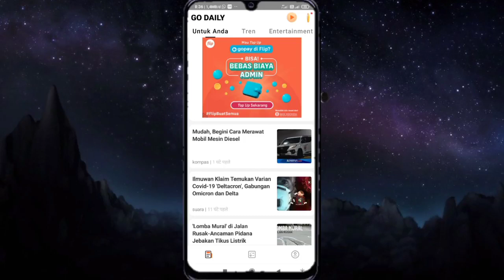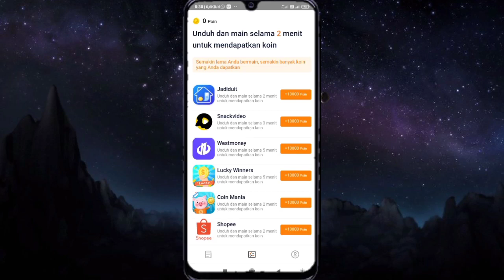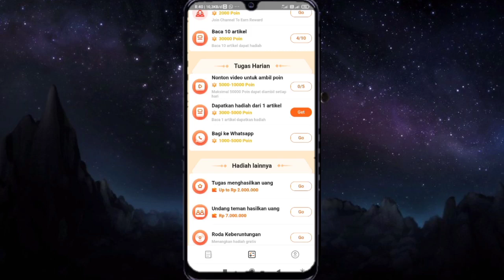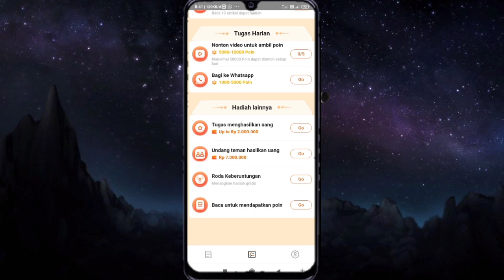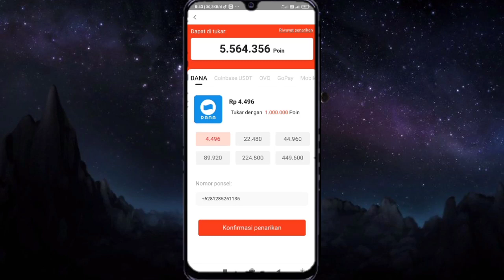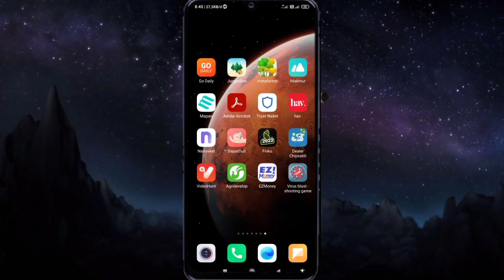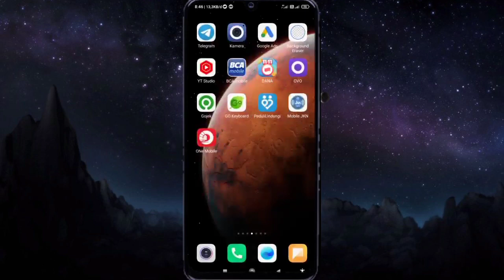Bongkar! Rahasia CEPAT Dapatkan POIN Banyak di Go Daily | Game Penghasil Uang Tercepat 2022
Bongkar! Rahasia CEPAT Dapatkan POIN Banyak di Go Daily | Aplikasi Penghasil Uang Tercepat 2022 Tanpa Undang Teman

Pada Kesempatan kalian ini gue mau riview aplikasi BLING STORY , video ini saya buat buat kalian semua yang baru mendownload aplikasi BLING STORY , mungkin di antara kalian masih banyak yang belum mengerti cara CEPAT Dapatkan POIN banyak di bling story, dalam video ini admin buatkan Cara Cepat Dapat poin di Aplikasi Bling Story

kode undangan SSUUM4